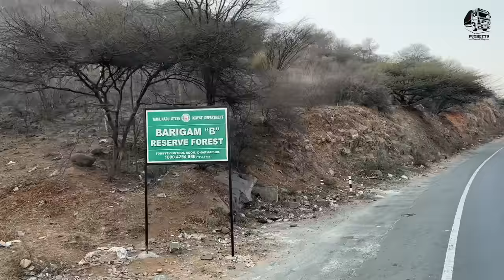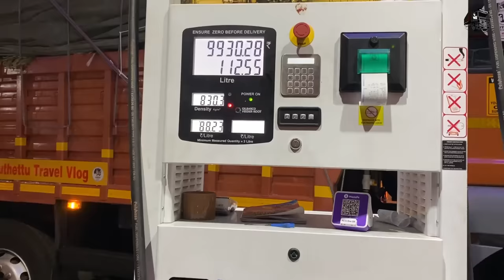10 രൂപ വിലക്കുറവിൽ ഡീസൽ കിട്ടി | Meghalaya Trip 2 | EP - 03 | Jelaja Ratheesh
10 രൂപ വിലക്കുറവിൽ ഡീസൽ കിട്ടി